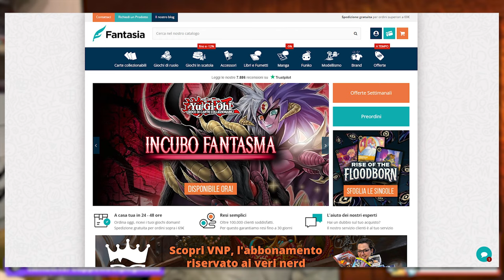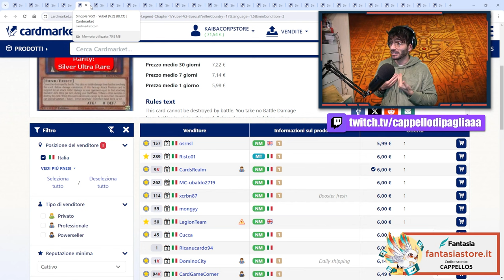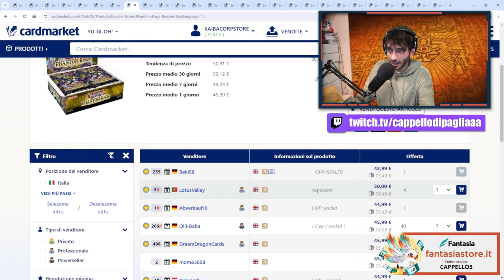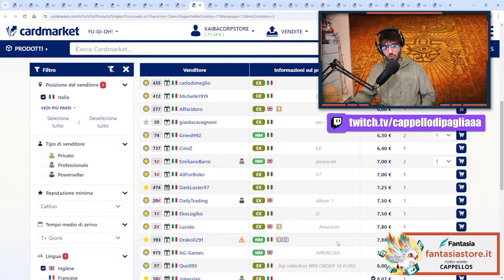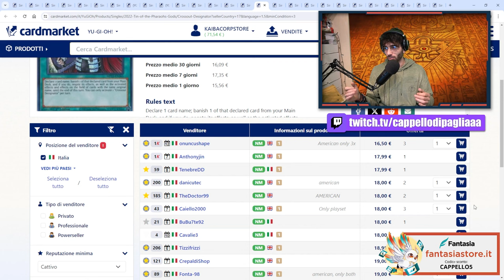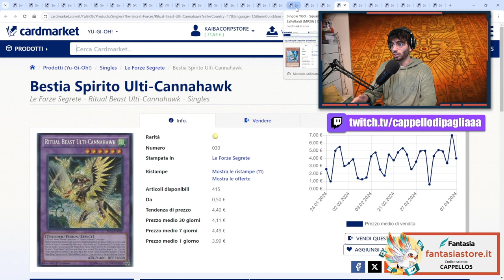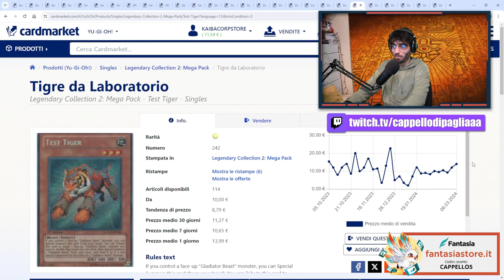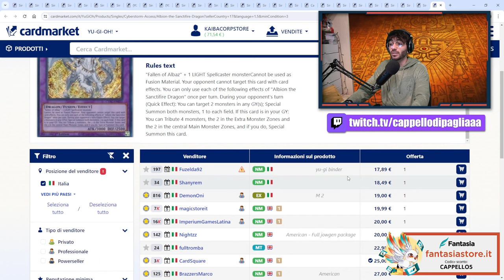MARKETWATCH: "Drago tridente, Zero Assoluto EROE Elementale e 1º Movimento Assolo" stanno SALENDO!